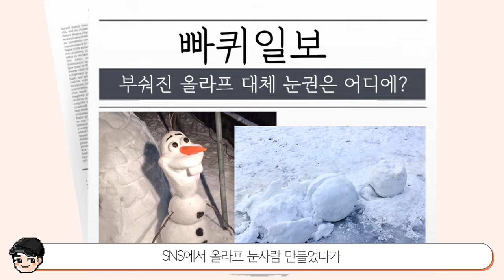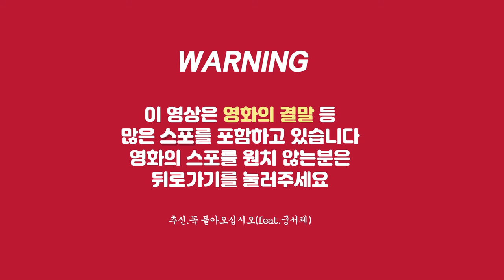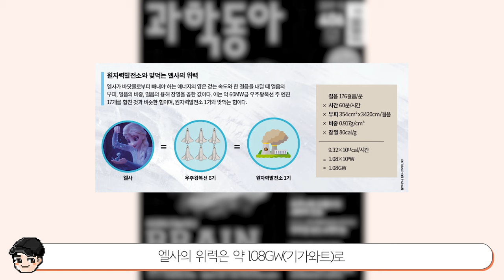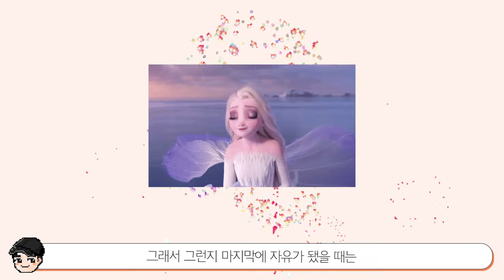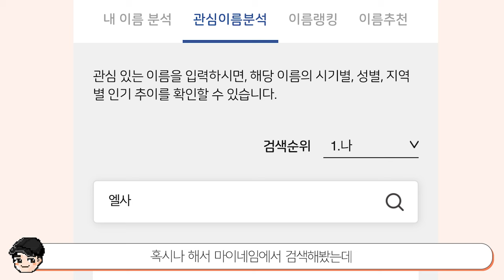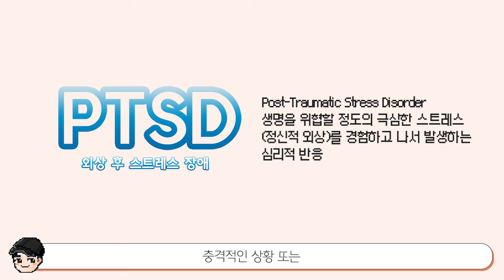[빠퀴] 겨울왕국 소름 돋는 비밀 TOP5 (디즈니)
역시 갓 디즈니
겨울왕국도 진짜 한땀한땀 만들었네요
개인적으로 실사판도 엄청 기대합니다